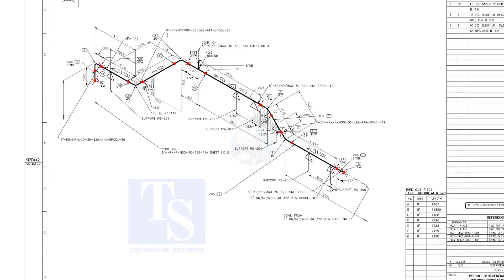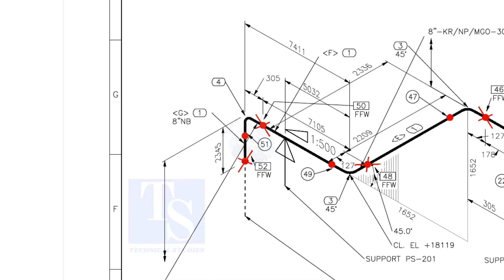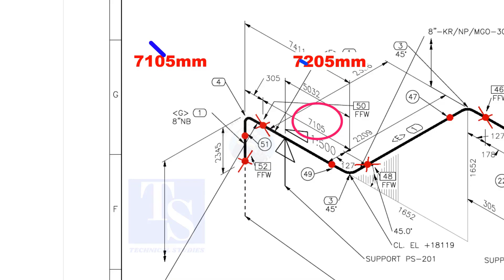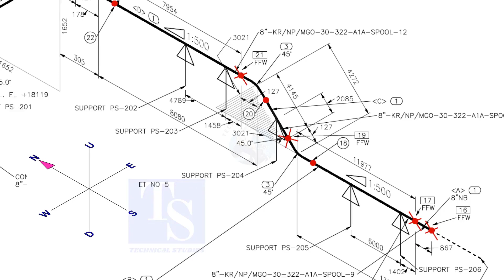Piping, Vertical and Horizontal Rolling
Pipe Rolling Horizontal, Vertical, Slope. Tutorial for Fitters.  @technicalstudies.
ALL VIDEOS
FOR PDF
Elbow Radius Chart